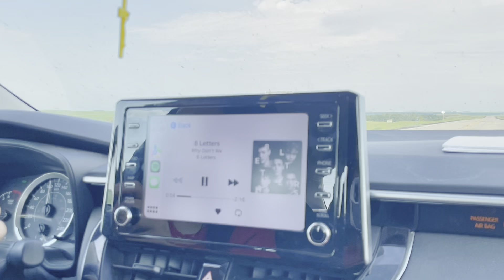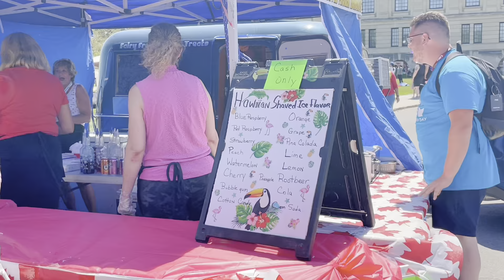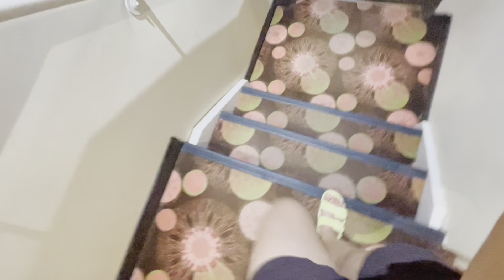Canada Day Vlog 2023 | exploring Wascana and watching fireworks | Aaliyah Carlos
🤍 if you like watching this video please give it a thumbs up and if you haven’t subscribe on my channel please do subscribe and don’t forget to turn on the notification bell for more videos. I appreciate it and God bless you all! Stay safe everyone!
-Liyah

231

WHAT I USED FOR FILMING?
-iPhone 12 pro black - 4K 24fps

👩🏻‍💻TECH:
iPhone 12 Pro
Apple watch series 3 -space grey
Ipad 9th gen. -10.2inch

Socials:
Ig & tiktok: keikoariiya

 💜 FAQ:
ethnicity? Filipino/Canadian